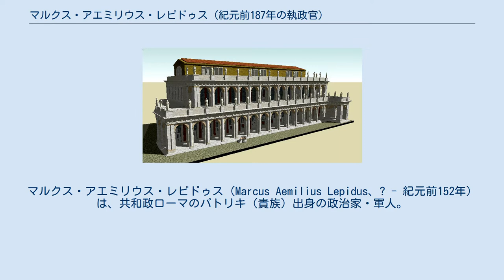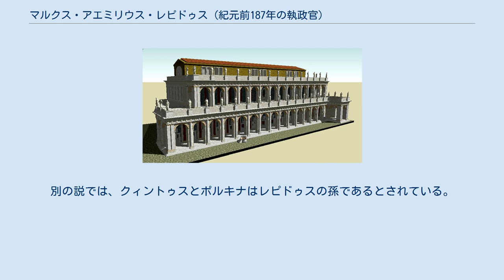マルクス・アエミリウス・レピドゥス (紀元前187年の執政官)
マルクス・アエミリウス・レピドゥス（Marcus Aemilius Lepidus、? - 紀元前152年）は、共和政ローマのパトリキ（貴族）出身の政治家・軍人。
紀元前187年と紀元前175年に執政官（コンスル）、紀元前179年に監察官（ケンソル）、紀元前180年から没するまでは最高神祇官（ポンティフェクス・マクシムス）を務めた。
執政官時代、リグリアに対して何度も勝利を収めている。
筆頭元老院議員に6回連続で（30年間）記録されており、死ぬまでの数十年間はローマで最も影響力のある政治家の一人であった。
 レピドゥスの属するアエミリウス氏族は、古代の歴史家によると、ローマで最も古い家系とされている。
最古の18部族の一つが、この氏族名を名乗った。
その祖先はピタゴラス、あるいは第二代ローマ王ヌマ・ポンピリウスともされる。
プルタルコスが引用している一説ではアイネイアースとラウィーニアの間の娘がアエミリアで、初代ローマ王ロームルスを生んだとしている（通説ではレア・シルウィアが母）。
 アエミリウス氏族のうち、レピドゥスのコグノーメン（第三名、家族名）を持つもので最初に執政官となったのは、紀元前285年のマルクス・アエミリウス・レピドゥスである。
レピドゥスの祖父のプラエノーメン（第一名、個人名）はマルクス、祖父も同じくマルクスである。
父は紀元前218年に法務官（プラエトル）に、祖父は紀元前232年に執政官に就任している。
 レピドゥスに関する最初の記録は紀元前201年にさかのぼる。
この年、元老院は元ケンソルのガイウス・クラウディウス・ネロとプブリウス・センプロニウス・トゥディタヌスをプトレマイオス朝エジプトに派遣しているが、レピドゥスもその一員であった。
この使節団の公式の目的は、同盟国であるエジプトのプトレマイオス5世に第二次ポエニ戦争の勝利を報告することであったが、非公式の目的はマケドニアとの戦争が起こった場合のエジプトの支援を得ることであった。
マケドニアのピリッポス5世はこのときペルガモンとロドスと戦争を行っており、ローマはすでに最後通牒を送っていた。
使節団がエジプトから戻ったときには、ピリッポス5世は重要な都市であるアビドス（en）を包囲していた。
レピドゥスはピリッポスの言い分を聞くために派遣された。
リウィウスとポリュビオスによると、レピドゥスはピリッポスに対して何故戦争を開始したのかと厳しく問い詰めた。
対してピリッポスは「もしローマがマケドニアを攻撃するつもりなら、高い代償を払うことになるだろう」と返答した。
結果として第二次マケドニア戦争が勃発する。
 エンポリウム近くのポルティクス・アエミリアの遺跡 紀元前199年、レピドゥスはセルウィウス・スルピキウス・ガルバの死去に伴って神祇官（ポンティフェクス）に選ばれた。
紀元前193年（紀元前192年説もある）、レピドゥスはアエディリス・クルリス（上級按察官）に就任した。
同僚は親戚のルキウス・アエミリウス・パウルス（後のマケドニクス）であった。
両者は、牧畜業者が公有地を不正に使用しているとして非難し、彼らから徴収した罰金でユーピテル神殿を金メッキした楯で装飾した。
加えて、リウィウスによれば、エンポリウムの近くとカンプス・マルティウスの近くにポルチコ（アーケード）を新設したが、その遺跡はポルティクス・アエミリア（en）として現存している。
 紀元前191年に法務官（プラエトル）に就任するが、同僚法務官はまたもパウルスであった。
レピドゥスはシキリア属州総督として赴任した。
翌年も前法務官としてインペリウム（軍事指揮権）を継続した。
レピドゥスはローマ・シリア戦争でアンティオコス3世とアエトリア同盟と戦うローマ軍に対する食料の供給システムを構築した。
 同年（紀元前190年）末、レピドゥスは初めて執政官選挙に立候補した。
パトリキからは他にグナエウス・マンリウス・ウルソとマルクス・ウァレリウス・メッサッラが立候補したが、リウィウスによれば、この中では「メッサッラが最有力」であった。
しかし、候補者の中で必要得票数を得たのはプレブス（平民）のマルクス・フルウィウス・ノビリオル一人のみであった。
規定によってノビリオルが同僚となるパトリキ執政官を指名できることとなっ...